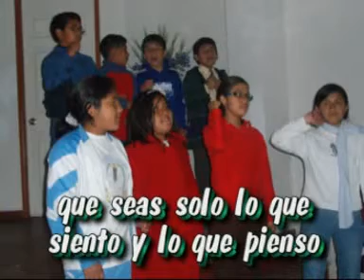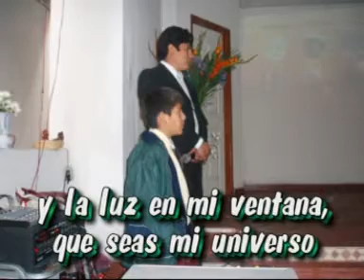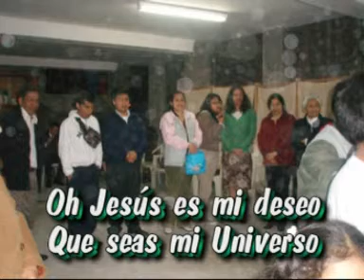MI UNIVERSO KARAOKE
UN BONITO CANTICO DE UN GRANDE JESUS ADRIAN ROMERO ERES MI UNIVERSO HECHO CON IMAGNES DE LA IGLESIA ADVENTISTA DEL SEPTIMO DIA DE NARANJAL DE LOS OLIVOS "A"